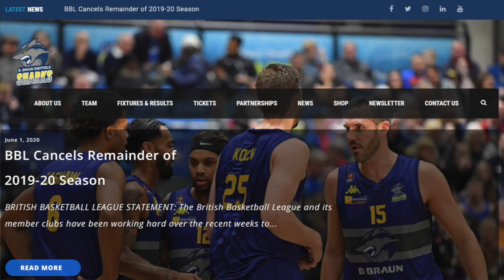Chatting With Sheffield Sharks Captain Mike Tuck About the 2019-20 British Basketball League Season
In this video, I'll be talking to the captain of British Basketball League giants Sheffield Sharks, Mike Tuck, all about his thoughts on the decision to end the 2019-20 season now, looking forward to the 2020-21 season and sharing what the goal is for Sheffield Sharks next season.